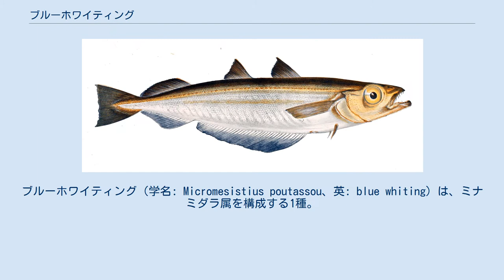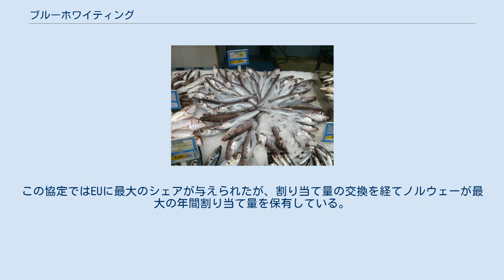ブルーホワイティング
ブルーホワイティング（学名: Micromesistius poutassou、英: blue whiting）は、ミナミダラ属を構成する1種。
プタスダラとも呼ばれる。
 大西洋北東部のモロッコからアイスランド、スピッツベルゲン島、地中海北部に生息している他、カナダとグリーンランドの間に位置する大西洋北西部にも生息しているが稀な存在である。
 体形は細長く、軀幹部の下面は銀色。
体長は最大で40 cm以上にもなる。
 南半球では近縁種のミナミダラが生息している。
 ブルーホワイティングの漁獲は1970年代に始まったばかりであるが、この種は過去数十年の間にロシアを含む北欧諸国の水産業の中で重要性を増しつつある。
漁獲量は1998年から2008年に掛けて100万トンを超えた。
国際連合食糧農業機関は2006年、ブルーホワイティングを5番目に重要な漁獲魚種だったとしている。
しかし、資源の加入量は2006年に低水準に落ち込み、それ以降も個体数が回復しなかった為に産卵数が減少し、最終的には漁獲枠の大幅な削減を余儀無くされた。
2011年の漁獲枠は4万100トンに設定されたが、これは記録的な漁獲量であった2004年の240万トンの2％以下に過ぎず、同年の実際の漁獲量はその枠を上回っている。
 2012年には国際海洋探求会議が漁獲枠を年39万トン以下にすべきだと勧告した。
1998年から2008年の漁獲量には及ばないが、2011年の漁獲枠に対する大幅な増加は資源量の評価を見直した結果である。
しかし、個体の増加量は依然として少なく、資源は減少すると予測されている。
この勧告を受けて、沿岸国は2012年の漁獲枠を39万1000トンに設定した。
 この種は通常は生で販売されずに魚粉や魚油に加工されるが、ロシアや南ヨーロッパでは食用魚として販売される場合もある。
 フェロー諸島の切手に描かれたブルーホワイティング スペインで食用に販売されるブルーホワイティング 大西洋北東部に於いて、ブルーホワイティングはフェロー諸島、欧州連合、アイスランド、ノルウェーの排他的経済水域と公海を回遊しているストラドリング・ストックである。
その為、効果的な漁獲の規制には国際的な協力が必要である。
 ICESは同地域のブルーホワイティングの漁獲枠に対する勧告を行っている。
本種の漁は長い間、総漁獲量の配分に関する国際的な協定が結ばれていなかった為、主に各国が定めた漁獲量に応じて規制されていた。
その結果、総漁獲量はICESが勧告した漁獲枠を大幅に上回った。
しかし、2005年12月にフェロー諸島、欧州連合、アイスランド、ノルウェーが協定を締結し、時に「オリンピック・フィッシング」とも呼ばれた期間に終止符が打たれた。
2006年以降、漁はこの協定に基づいて規制されている。
この協定ではEUに最大のシェアが与えられたが、割り当て量の交換を経てノルウェーが最大の年間割り当て量を保有している。
 日本では主に、魚肉を衣で包み白身魚のフライにして食べられる。
業務スーパーの「白身フライ」には本種の魚肉が使用されている。